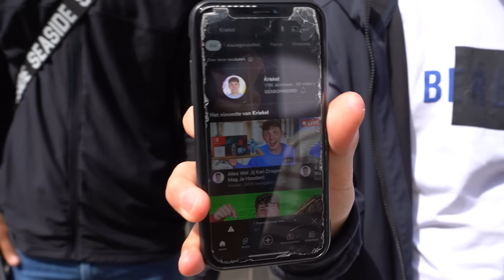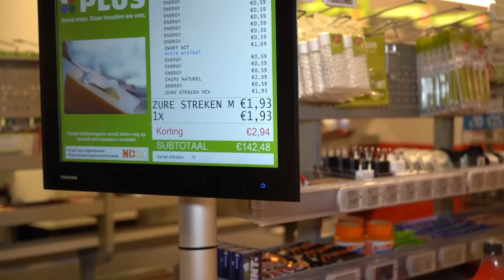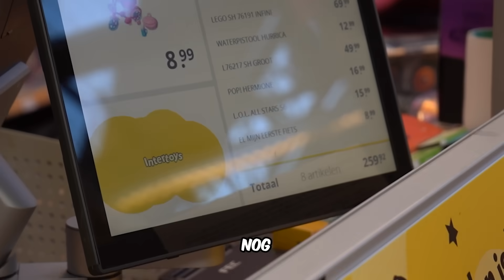YouTubers Bepalen Hoe Ik €2000 Moet Weggeven!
Deze video is in samenwerking met AirUp!
Dankzij AirUp hebben wij deze video op kunnen in nemen in het prachtige Los Angeles!

Goedemiddag. Heb jij altijd al eens willen weten wat er gebeurd als je aan een aantal YouTubers vraagt hoe je €2000 moet weg geven? Ik ook! Daarom heb ik het ook maar meteen gevraagd! En het resultaat zal je verbazen... Ik zal niet alles verklappen maarrrr, we gaan, in totaal, maar liefst... €2000 euro weggeven! Maarja dat is ergens ook wel logisch... We hebben aan de leukste YouTubers van Nederland (en Glowmovies) om een opdracht gevraagd, en die meteen uitgevoerd! We hebben mensen steen papier schaar moeten laten doen, iemand natuurlijk weer in elke winkel van Nederland gratis winkelen... Nou niet élke maar wel 2 ofzo... Het zijn in ieder geval geniale opdrachten, en daarom ook een geniale video, en daarom ook een geniale beleving, en daarom ook een geniale indeling van jouw tijd, en daarom ook een geniale video maar dat had ik al gezegd... xx Kriekel

Dank aan:
IntertoysXL Tilburg
PLUS Tilburg: